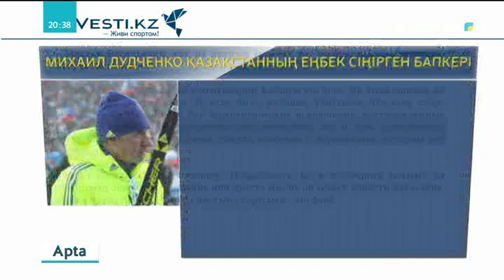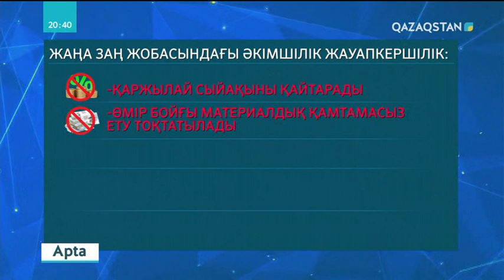Алексей Полторанин неден сүрінді?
Дүрмегі дүниені шарпыған допинг туралы баяндаймыз. Естіген құлаққа түрпідей тиетін осы бір аты жаман затқа қатысты дау-дамай өршімесе басылған емес. Өкініштісі, допинг қолданғаны анықталып, басы пәлеге қалғандардың қатарында Қазақстан спортшылары да аз емес. Еліміздегі ең мықты деген шаңғышы Алексей Полтораниннің өзі үміт үдесінен шыға алмады. Полторанин неден сүрінді, неден бүлінді?